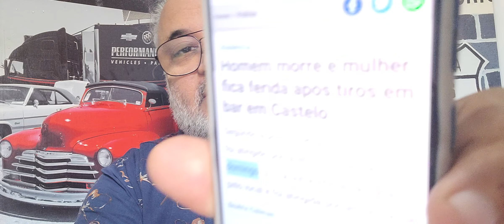Homem morre e mulher fica ferida após tiros em bar em Castelo